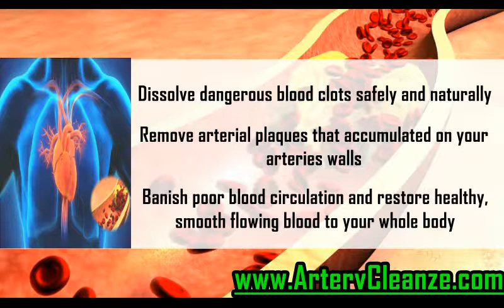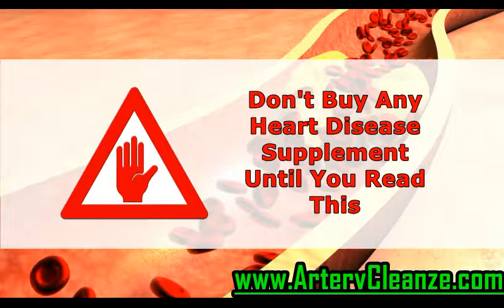Mental Refreshment CoQ10 Review, Does Mental Refreshment CoQ10 Work